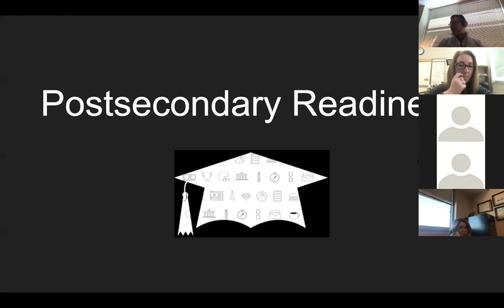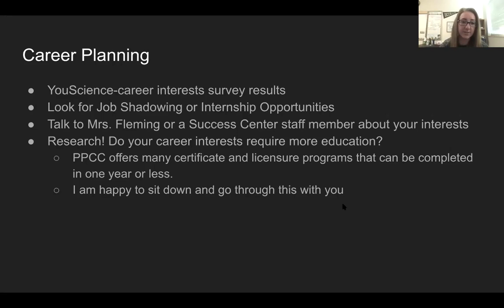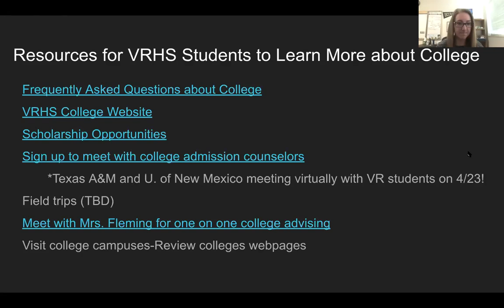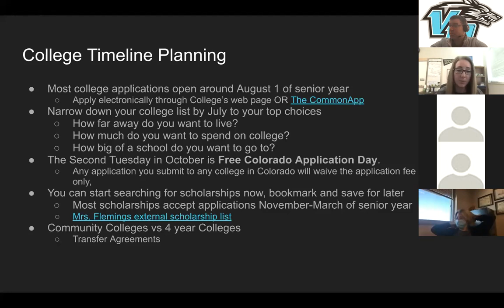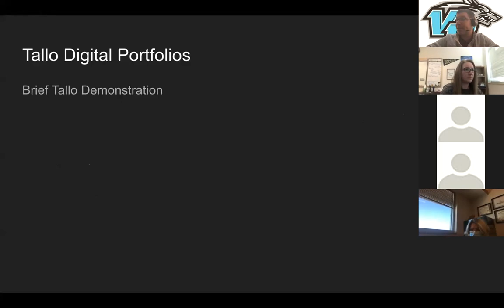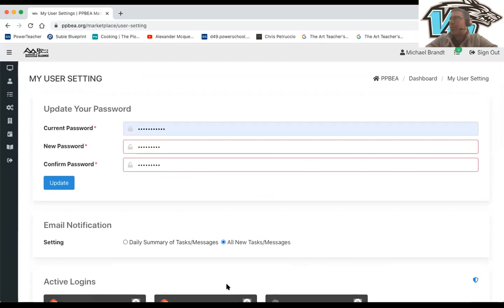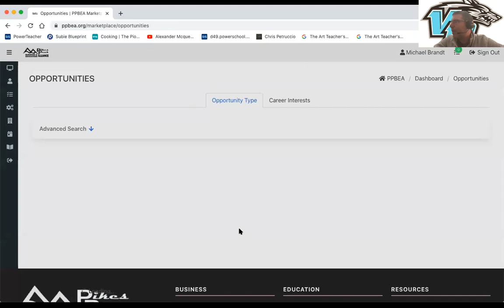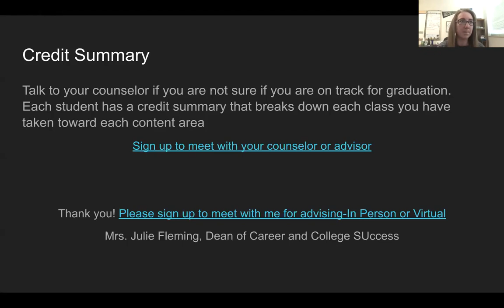zoom 0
Digital Portfolios: Tallo.com
Workbased Learning: PPBEA.org